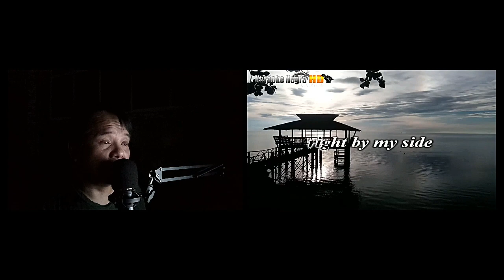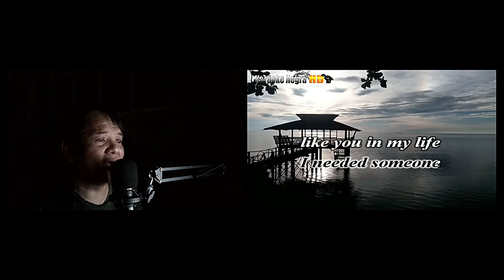How did you Know cover Gary Valenciano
This is one of my favorite OPM balladeer Mr. Gary Valenciano. Top hits lahat ang kanyang songs, not only love songs kundi mga Christian songs. Siya din ang binansagan dati na si Mr.Pure Energy. This is one of his best song..na "how did you know".